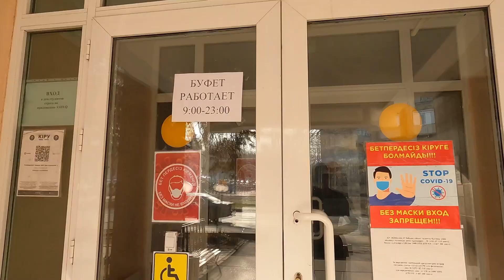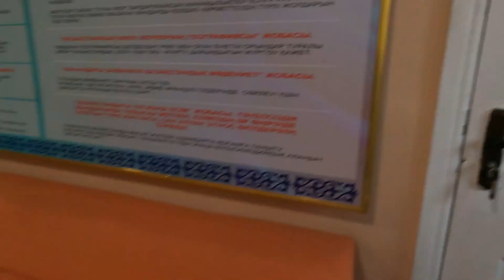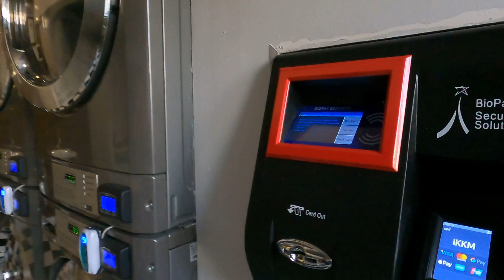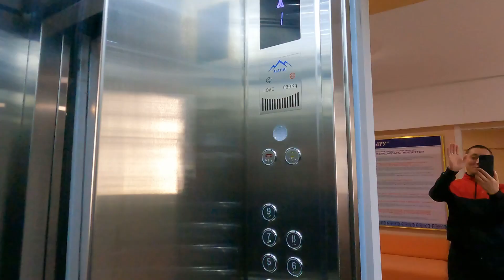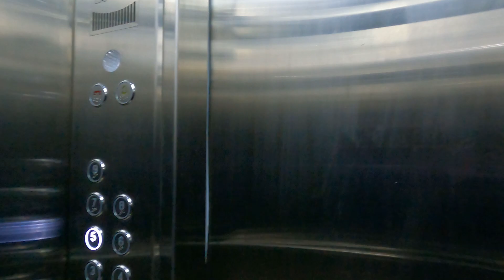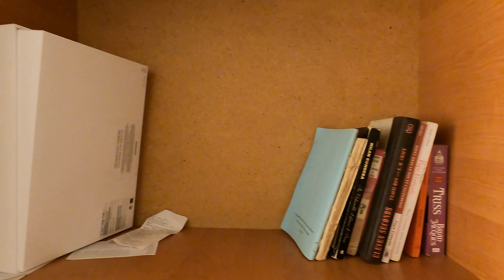How foreign students live in Kazakhstan/Как живут иностранные студенты в Казахстане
Everyone can say that. Not every university offers a beautiful place to live. Many have tattered campuses, and there are others that strive to do better. Narxoz University is among the good ones. I suggest you discover in this video, how international students are spoiled. Don't forget to leave a kind comment!
Это может сказать каждый. Не все университеты предлагают хорошее место для проживания. Многие из них имеют потрепанные кампусы, но есть и такие, которые стремятся к лучшему. Университет Нарксоз относится к числу хороших. В этом видео я хочу показать вам, как балуют иностранных студентов. Не забудьте оставить добрый комментарий!